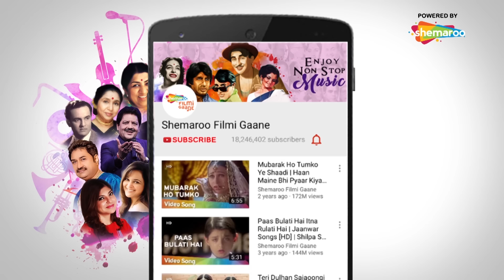Teri Chahat Mein Dil | The Don (1995) | Sonali Bendre, Jugal Hansraj | Kumar Sanu Hits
Movie: The Don (1995)
Song: Teri Chahat Mein Dil Yeh Deewana
Starcast: Sonali Bendre, Jugal Hansraj
Singer: Kumar Sanu, Sadhana Sargam
Lyrics: Anwar Sagar